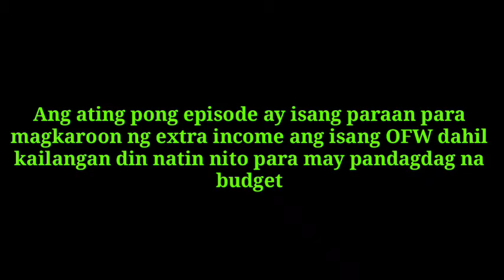Extra Income astara recipe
Hindi Lahat ng OFW ay may sapat na kita at minsan kailngan natin ng extra income para nadagdagan ang ating maipapadala sa Pinas or pangbudget sa sting araw araw na pangangailangan sa abroad. Halika at samahan kaming gawin ang recipe na ito Master Rolan Tabor's